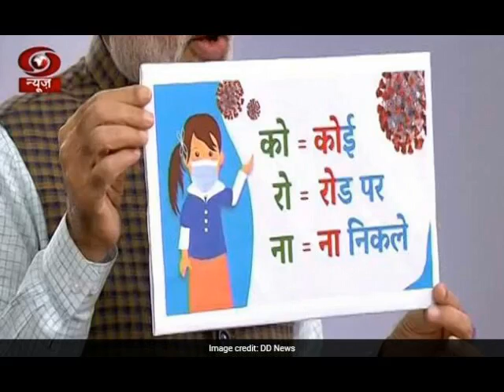A short speech about covid 19